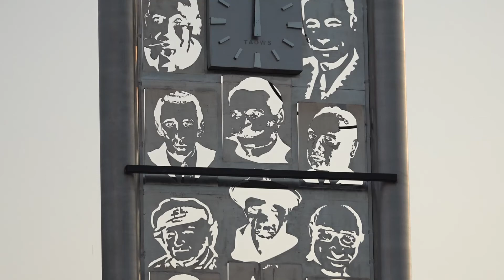2017 Yeşil Bursa Rallisi / Ahmet Burkay - Burak Akçay / Peugeot 208 R2